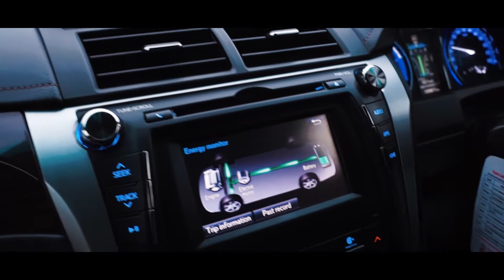Toyota Camry Teaser | Auto Hub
Shot & Cut by Bavindu Dilshan

This is the vehicle teaser of the Toyota Camry video on Auto Hub youtube channel.

Special thanks to: Mr.Ramindu Samarawikkrama